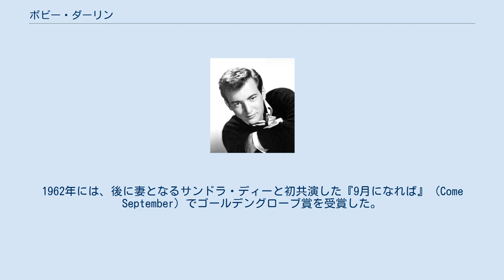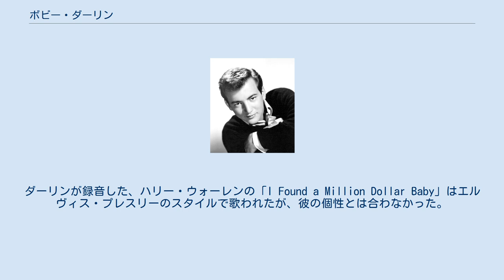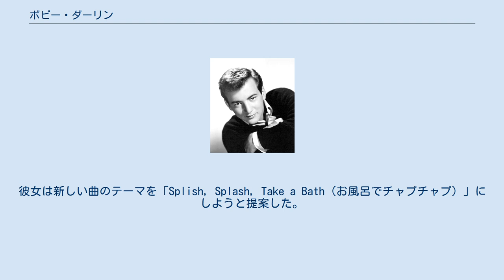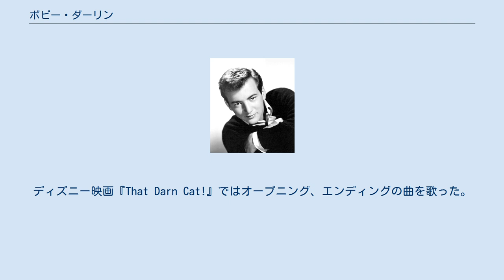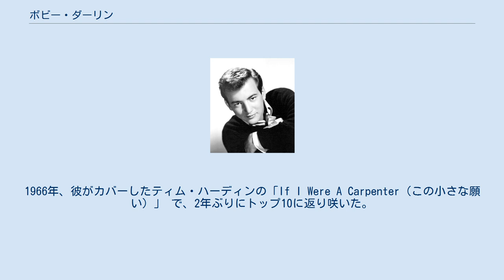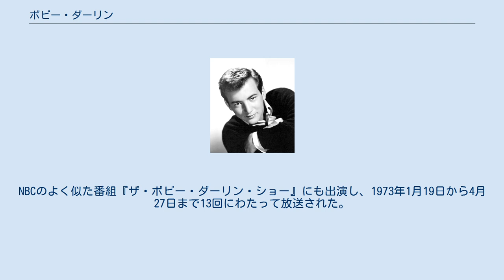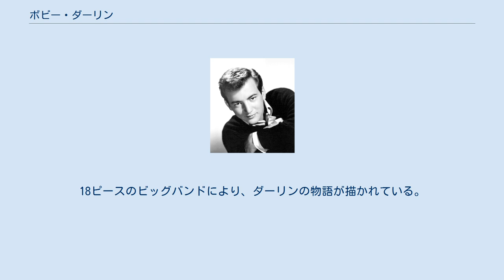ボビー・ダーリン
ボビー・ダーリン（英語: Bobby Darin, [ˈdɛərɨn], 本名：ウォルデン・ロバート・カソット、1936年5月14日 - 1973年12月20日）は、アメリカ合衆国の歌手、作曲家、俳優。
ジャズやポップ、ロックンロール、フォーク、スウィング、カントリーミュージック等様々なジャンルを手掛けた。
 ダーリンのキャリアはコニー・フランシスの作曲家として始まった。
1958年の「スプリッシュ・スプラッシュ」が彼の初めてのミリオンセラーとなった。
その後の「ドリーム・ラヴァー」、「マック・ザ・ナイフ」、「ビヨンド・ザ・シー」といった曲により、ダーリンは世界的に有名になった。
1962年には、後に妻となるサンドラ・ディーと初共演した『9月になれば』（Come September）でゴールデングローブ賞を受賞した。
 1960年代、彼は政治に対してより活動的になり、ロバート・ケネディの大統領選挙戦にも関わった。
ケネディが暗殺された1968年6月5日の夜、ダーリンは同じロサンゼルスのアンバサダーホテルにいた。
同年、彼は母親ではなく祖母に育てられ、姉だと思っていた女性が実際には母親であったと知った。
これらの出来事にダーリンは深く影響を受け、長い引きこもり生活を送ることにもなった。
 彼はテレビでカムバックを果たしたが、子どもの頃に患ったリウマチ熱の影響で健康状態が悪化していった。
長くは生きられないと分かっていたダーリンは、若い頃から音楽によって励まされてきた。
ロサンゼルスで心臓の手術を受けた後、37歳で死去した。
 ダーリンはウォルデン・ロバート・カソットとしてニューヨークのイースト・ハーレム地区で生まれた。
ダーリンは母方の祖母（彼は母親だと思っていた）に育てられた。
ダーリンの母、バニーナ・ジュリエット・"ニーナ"・カソット（1917年11月30日 - 1983年）は1935年の夏、17歳の時に彼を妊娠した。
おそらく、この時代では未婚のうちに妊娠することは恥ずべきことであったため、ニーナと彼女の母親は赤ちゃんをニーナの弟に成りすませる作戦を立てたのであった。
 ダーリンの母型の祖父、サベリオ・アントニオ・"ビッグ・サム・カーリー"・カソット（1882年1月26日生まれ）は自称ギャングの一員のイタリア系で、ダーリンが生まれる数年前に肺炎により獄中で亡くなっていた。
母型の祖母、ビビアン・ファーン・ウォルデン（1882年生まれ）は自分自身をポリーと呼び、イギリス系のヴォードヴィル歌手であった。
 ダーリンは生まれてからずっと、ニーナが姉でポリーが母親だと思っていた。
1968年、彼が32歳の時、ニーナはダーリンに真実を話したが、父親が誰であったか明らかにすることは拒み、その秘密は墓場まで持っていかれた。
この事実は彼にとって衝撃的なものであったと伝えられている。
 13歳までに、ダーリンはピアノ、ドラム、ギターなどの楽器を演奏することができた。
後にハーモニカやシロフォンの演奏も身に着けた。
 ダーリンは幼い頃にブロンクスへ移り（夏の別荘はスタテンアイランドにあった）、 名門のブロンクス科学高校を卒業した。
ハンター・カレッジに入るとすぐに演劇の世界に引き付けられていった。
わずか2学期を過ごした後、俳優の道に進むために退学した。
 ダーリンの作曲家としてのキャリアは、ニューヨーク州ワシントンハイツの菓子屋で出会ったドン・カーシュナーとコンビを組んだことから始まった。
「バブルガム・ポップ」を始めとして、ジングルや曲を書いた。
1956年、代理人がデッカ・レコードと交渉し、契約を結んだ。
これらの曲がデッカ・レコードにもたらした成功はほとんどなかった。
 ブリル・ビルディングの売れない作曲家一団のうちの一人であったダーリンはコニー・フランシスを紹介され、いくつかの曲を書いた。
2人は恋心を抱いていたが、彼女の父親はダーリンを好まず、認めなかったため、2人は別れることとなった。
一時、ダーリンは彼女と駆け落ちをしようとしていた。
ダーリンと結婚しなかったのは自分の人生において最大の間違いであったとフランシスは語っていた。
 ダーリンはデッカを去り、アト...